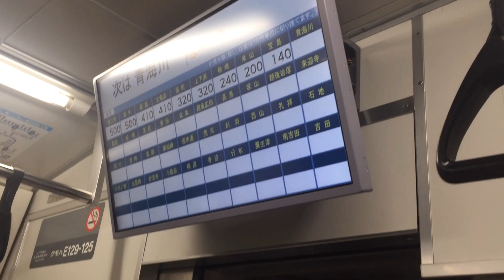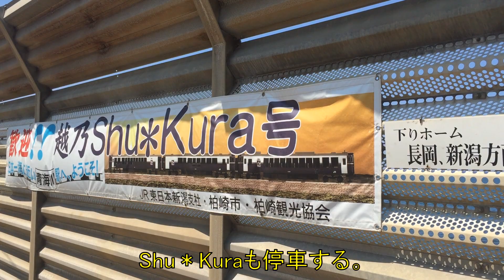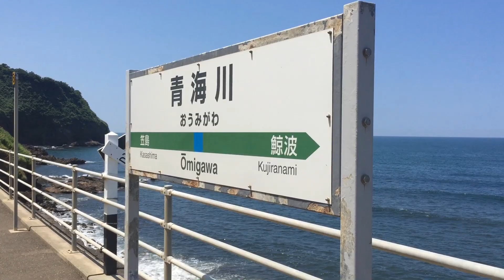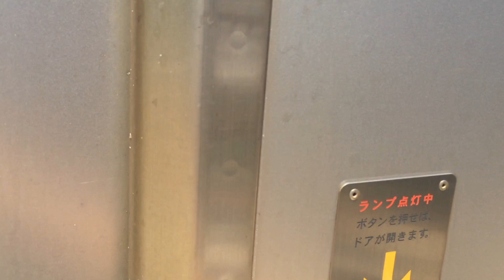【波の音が聞こえる】日本一海に近い青海川駅に行ってみた！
新潟と直江津を結ぶJR信越本線。ここの特に柏崎～直江津は海に近いところを走るのだが、その道中に青海川駅という駅がある。
その駅は、日本で一番海に近い駅として知られている。
私も海に近い駅は他にも行ったのだが、果たしてどれだけ海に近いのか、実際に行って降りて確かめてみた。

使用Muisc：MusMus